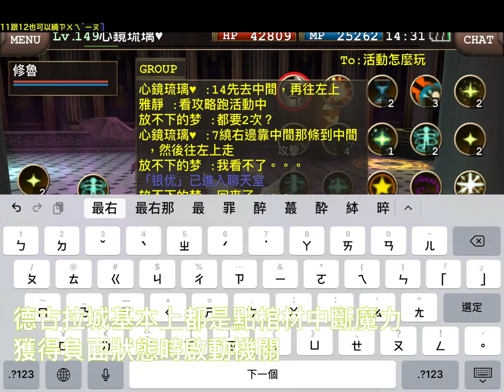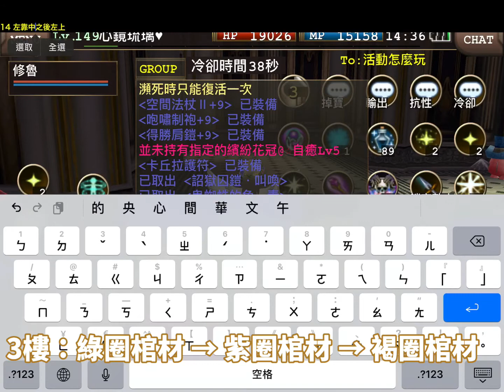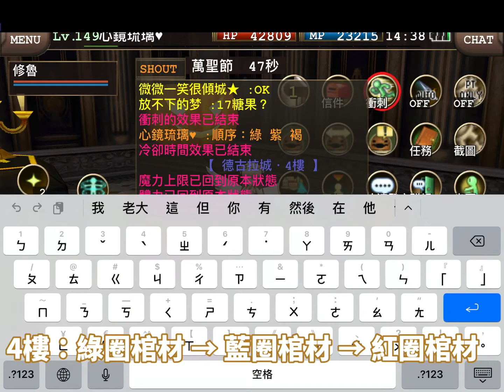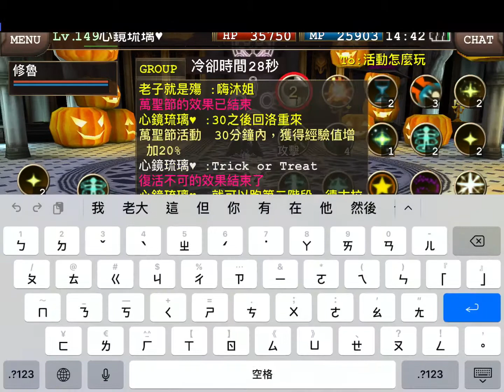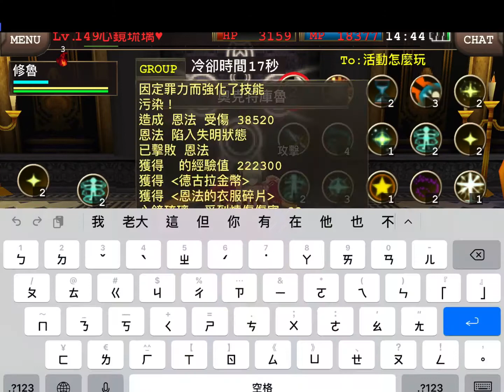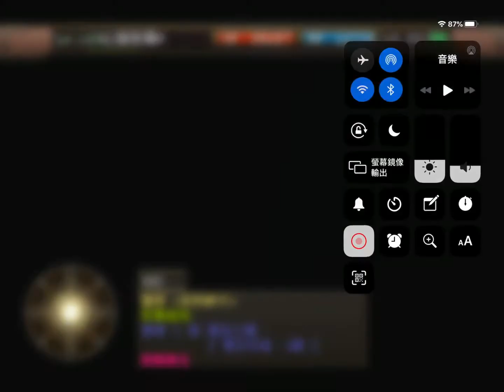依露娜戰記 萬聖節活動 第二部分 德古拉城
太...太多了啊啊啊啊啊
這次打算分成三部影片，這是第二部，只有德古拉城堡的10樓
最後第三部明天發布
分三部影片是因為萬聖節可以根據地圖分成四個部分：萬聖節活動會場、德古拉城、瘋狂實驗室、修平內廢棄醫院
但實驗室跟醫院的戲份較少，所以合成第三部
我絕對不會說我是因為忘記時間才...